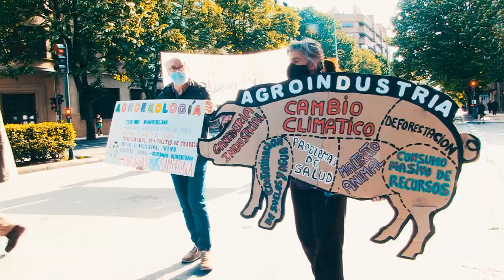1º de Mayo Social Convocatoria unitaria en Iruñea en defensa de los derechos de la clase trabajadora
Colectivos sociales, ecologistas, antirracistas, feministas y organizaciones de todo tipo se han vuelto a coordinadar para celebrar el 1º de Mayo en las calles de Iruñea realizando una convocatoria unitaria en defensa de los derechos de la clase trabajadora. La manifestación bajo el lema "Ahora más que nunca, hartu kalea!" partirá a las 18.00 de la Plaza Baluarte.